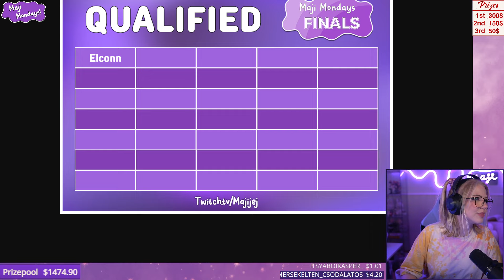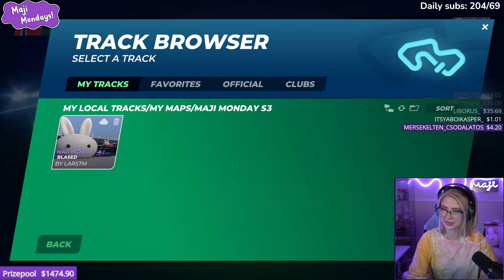"A BRAND NEW SEASON!" | MAJI MONDAYS Season 3 - Qualifier #1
Maji Mondays S3 Qualifier #1 - Streamed on 05/03/2023